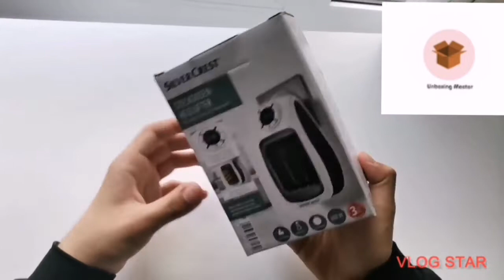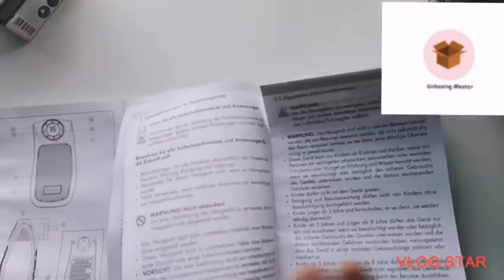Unboxing Mini Heater Fan / by Unboxing master